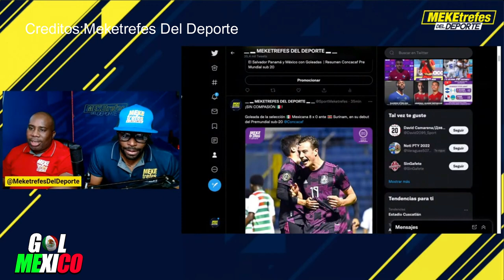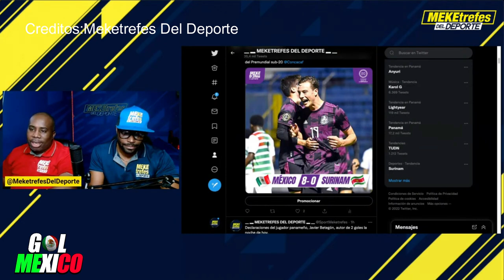ESTE MÉXICO SI GANA, ESTE SI GOLEA PRENSA PANAMEÑA ELOGIA A LA SELECCIÓN DE MÉXICO SUB 20